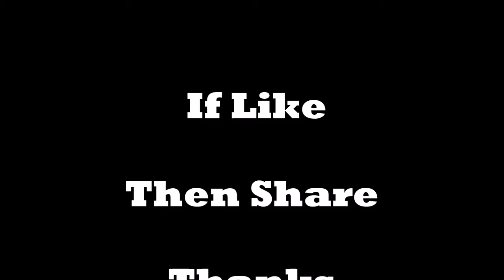ODIYA BHAGABAT -- Saptam Skandha -- Pratham Adhya-- 2018 new--watch online -download free